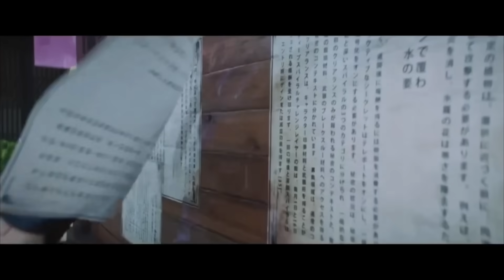Genshin Impact - Live action fan movie Hoyofair 2023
Genshin Impact fan movie screened during Hoyofair 2023 has insane production values and makes me wish for an actual live action movie or series. At least we have the anime to look forward to! Original video from Bilibili.